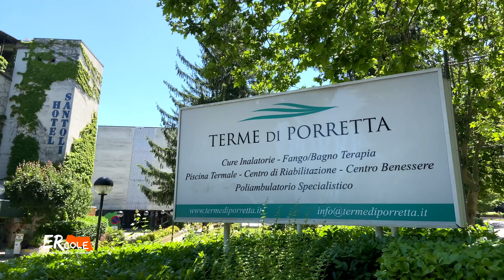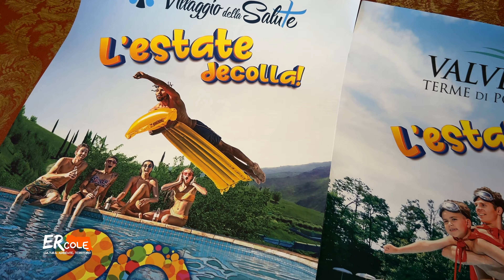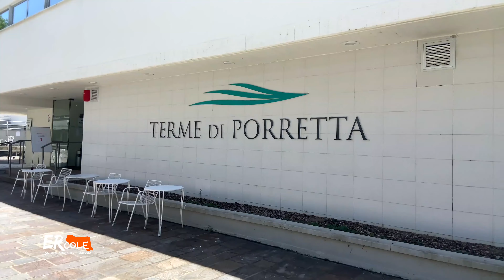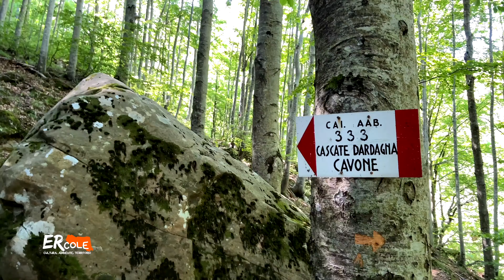Vacanze estive al... 'mare' termale bolognese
Viaggio nei presidi termali e turistici della Città metropolitana di Bologna.
Riprese e montaggio di Martina Mari